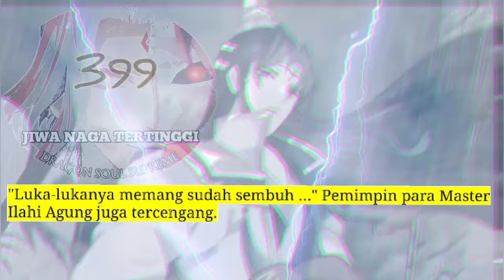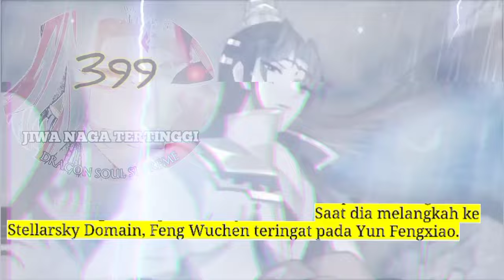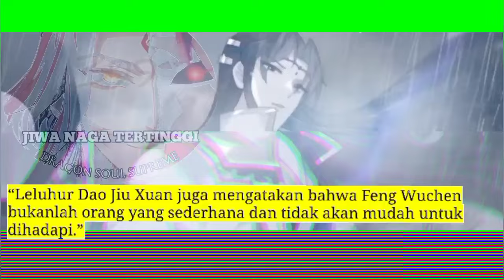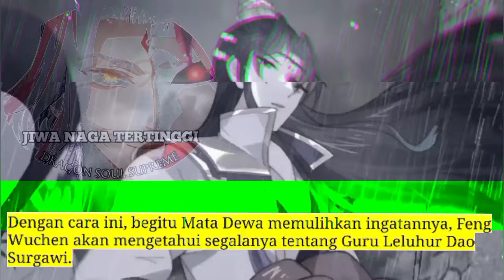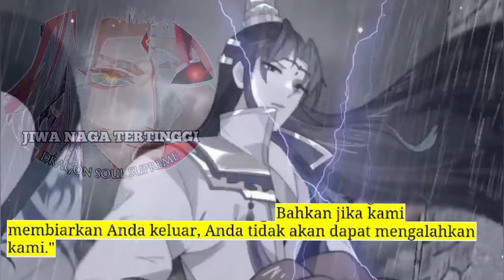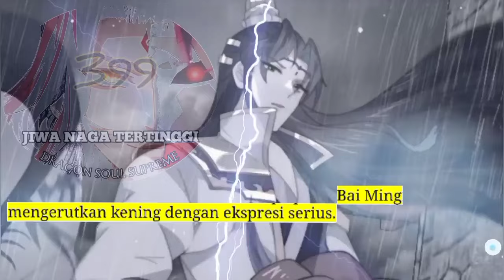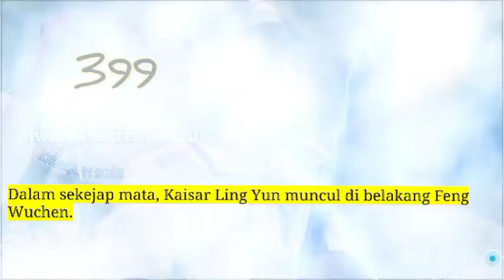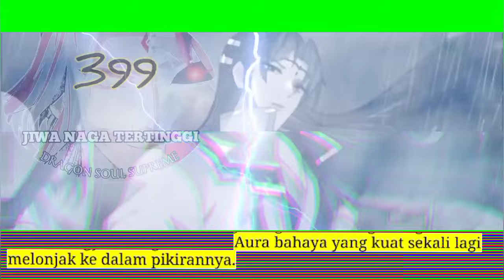Jiwa Naga Tertinggi season 399